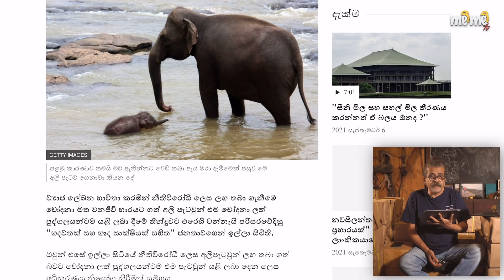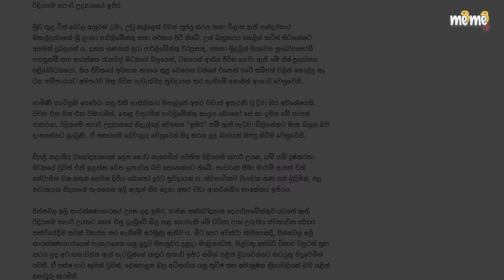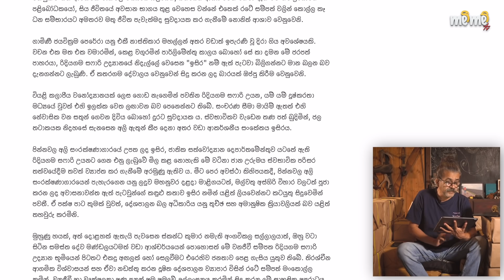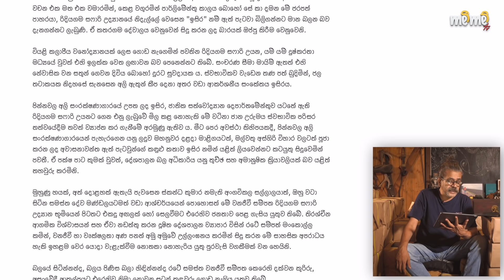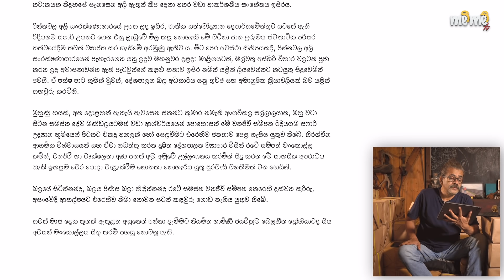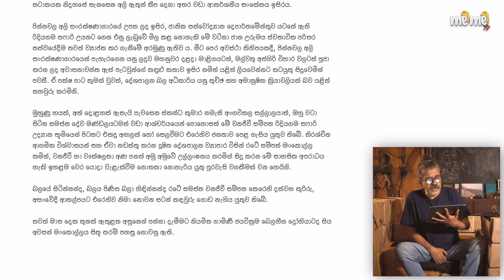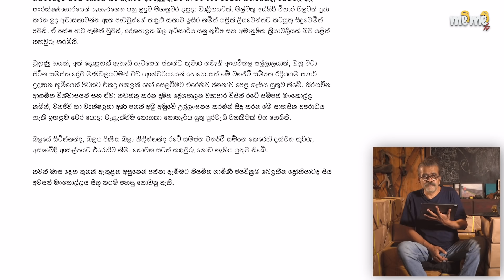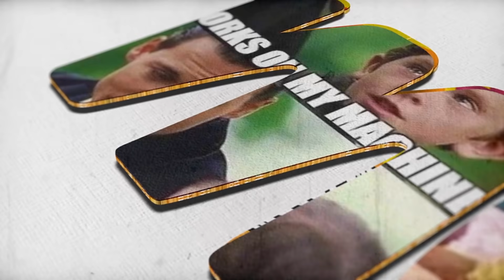කඳුළු වගුරන සාධු කරඬුව 4. රනිල් උස්සන්න හැදූ රිදීගම ඉසිර | Meme tv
අලුත් චැනල් එක ගැන | Meme  tv